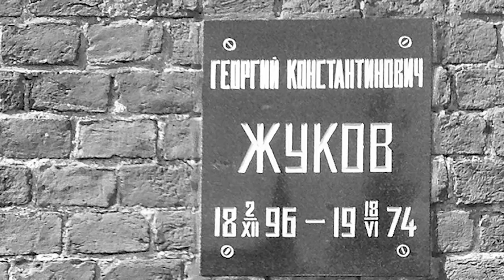Brief biography of Georgy Konstantinovich Zhukov with historical photos and interesting facts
Welcome back to 'Military Legends,' the channel where we delve into the lives and legacies of the most influential military figures in history! Today, we're going to explore the incredible story of Georgy Konstantinovich Zhukov, a Soviet commander whose tactical genius and unyielding determination played a pivotal role in the victory of the Soviet Union during World War II. Get ready for an unforgettable journey through the life of this exceptional military leader!

In the annals of military history, few figures loom as large as Georgy Konstantinovich Zhukov, a Soviet commander whose brilliance illuminated the darkest days of World War II. Born in Strelkovka's humble environs, a Kaluga-region hamlet, on December 1, 1896, this son of peasants would defy his destiny.
When the winds of war swept across Europe in 1915, young Zhukov, compelled to serve, joined the Russian Imperial Army. Amidst the tumult, he earned the Cross of St. George, distinguishing himself as a non-commissioned cavalry officer. The Russian Revolution of 1917 saw Zhukov pivot, embracing the Red Army, where civil war tested his mettle.